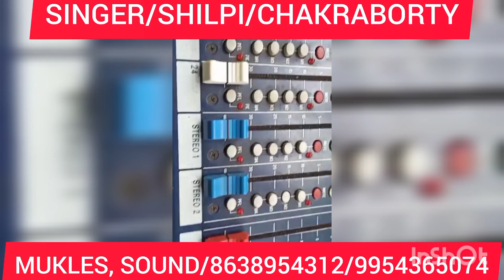SINGER#SHILPI#DUBLIN #15 AUGUST OR#SUPERHIT SONG#DIL DE DIYA HAI#HAR KARAM/MUKLES, SOUND #